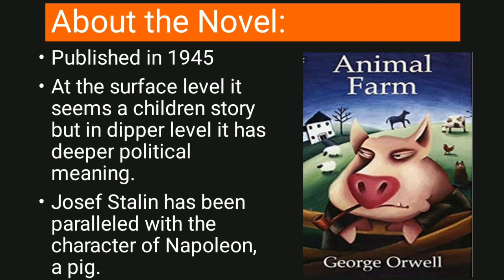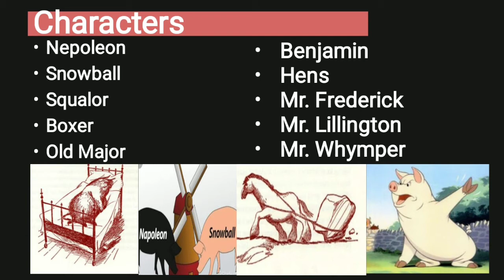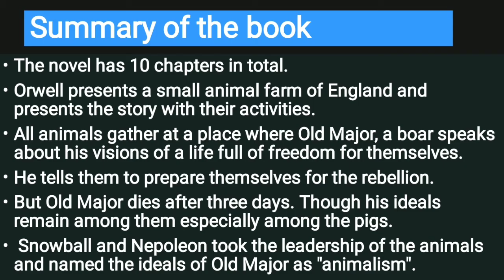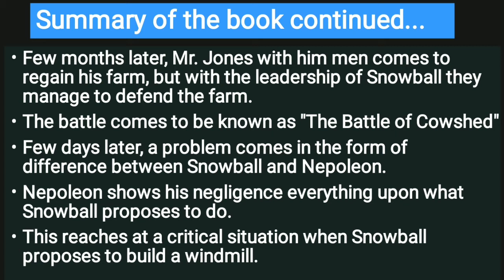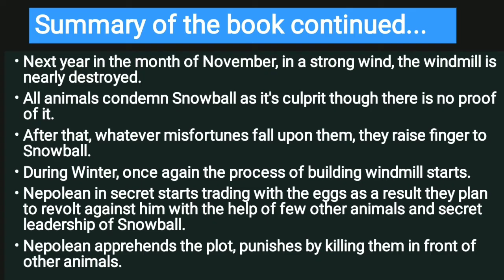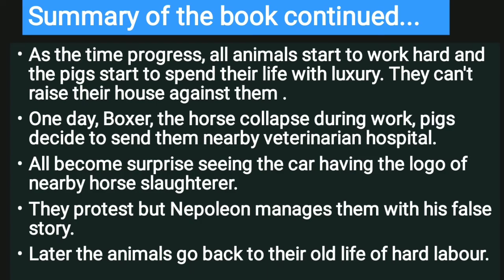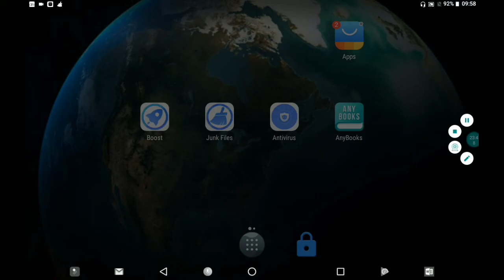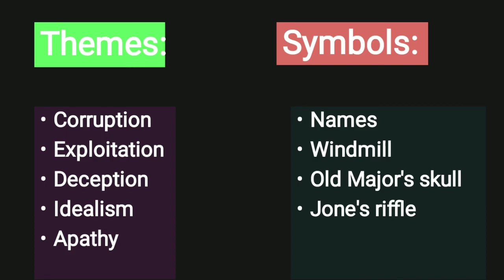Animal Farm by George Orwell (Bengali)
Detailed analysis of the topic will help the students to understand the novel well.